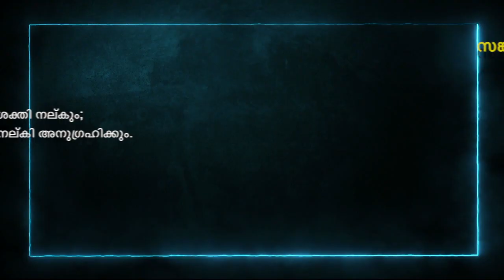Today's Malayalam Bible Verse I Today’s Malayalam Bible Words [10/06/2021]